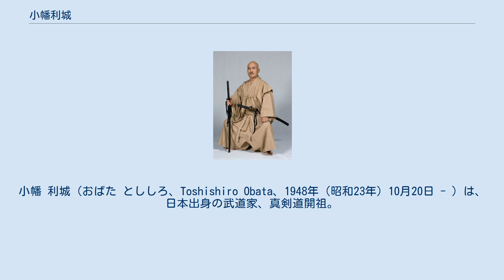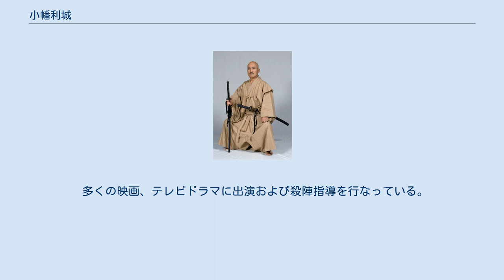小幡利城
小幡 利城（おばた とししろ、Toshishiro Obata、1948年（昭和23年）10月20日 - ）は、日本出身の武道家、真剣道開祖。
俳優。
別名：小幡利二 小幡は1948年（昭和23年）、群馬県に生まれた。
18歳で上京し塩田剛三の合気道養神館道場に内弟子として入門した。
7年間合気道を学び、養神館本部、警視庁機動隊、大学、会社で指導した。
 この時期、柳生延春より柳生流剣術、林邦史朗の主宰する若駒に入り殺陣・時代考証・弓術・馬術など、井上元勝より棒術・琉球古武道、名和弓雄より十手術・万力鎖・忍術、田中茂穂より鹿島神流、内田鉄心斎より庵剣抜刀術など各種武術を学んだ。
 徳富太三郎と中村泰三郎より、軍刀操法、戸山流抜刀術を学んだ。
中村の主催する戸山流は後に抜刀道に変わった。
全国抜刀道試し切り大会、一回目、二回目の個人戦で優勝した。
 1980年（昭和55年）暮れ、米国抜刀道連盟本部、戸山流居合道米国本部、中村流米国本部の本部長として渡米した。
 ロサンゼルスで戸山流、抜刀道、合気道を教えた。
 1990年（平成2年）、今までに習得した武道の研究、統合したものとして真剣道を創始した。
1994年、国際真剣道連盟創設を発足させ、支部が世界各国にできた。
 1998年（平成10年）10月には、13人のアメリカ人、ドイツ人の真剣道指導者と共に日本を訪問した。
 多くの映画、テレビドラマに出演および殺陣指導を行なっている。